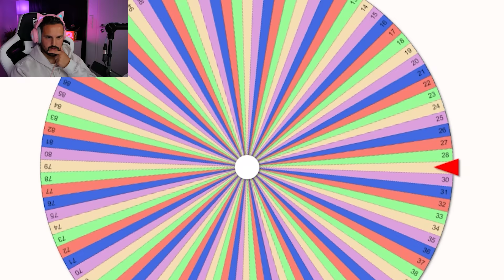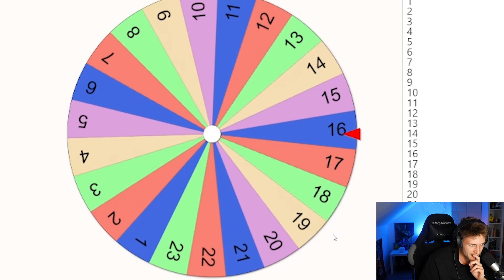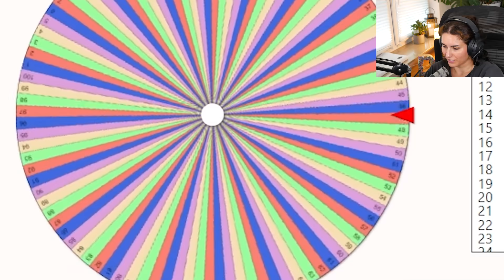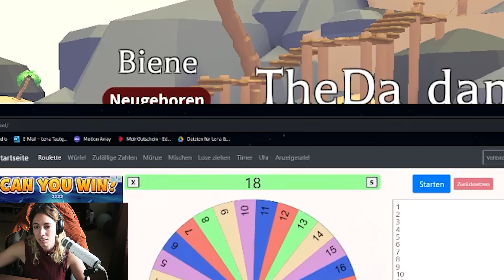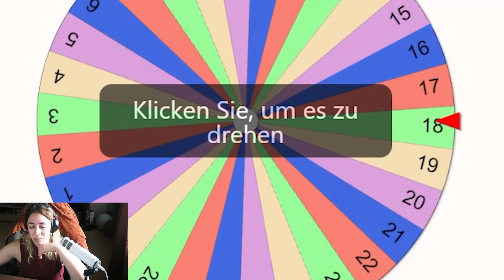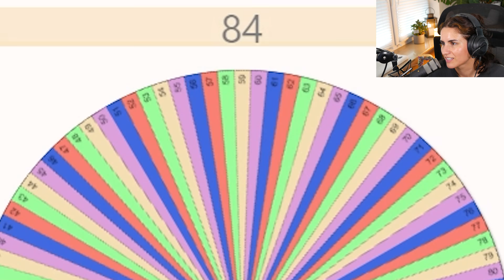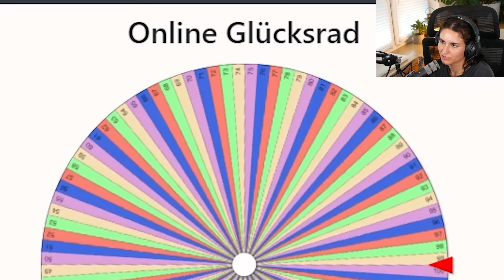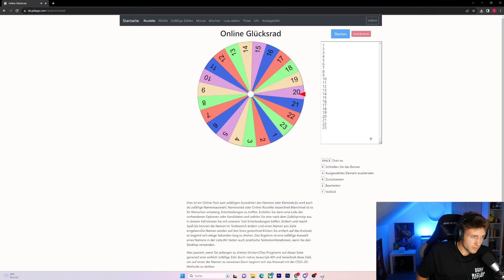TOM HAT MEIN DIAMANT-DRACHEN GESCAMMT 😡 Fiese Adopt Me Glücksrad Challenge mit Kaan, Dania, Lena!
Es wird wieder schmerzhaft bei Adopt Me. Zumindest für den ein oder anderen... Kaan, Dania, Lena und Tom traden mal wieder ihre Pets. Autsch...